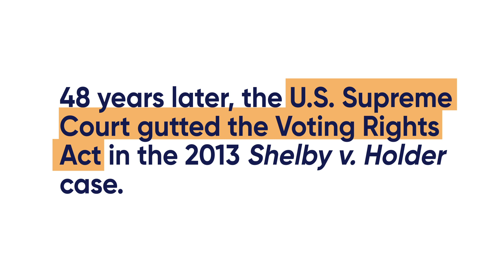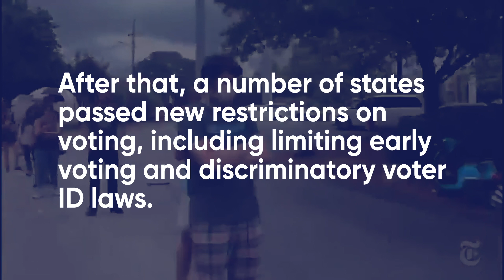The Story Behind the Voting Rights Act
The Voting Rights Act of 1965 prohibited racial discrimination in voting and voter registration. 55 years later, we're still working to make sure every eligible voter can make their voice heard. Join us: WhenWeAllVote.org.